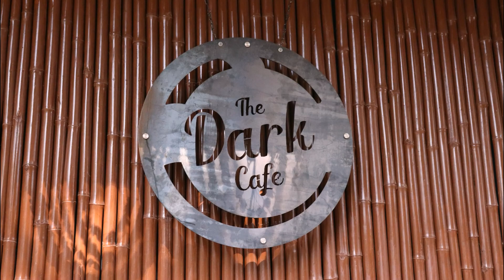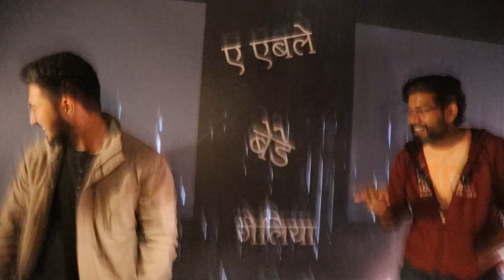THE DARK CAFE | FIRST THEME CAFE IN RATLAM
HELLO FRIENDS,
 I am back again with an another video , this video is about the First Theme Cafe in Ratlam named as "The Dark Cafe ".

Tell that you have visited through this video to avail the special discount .

Are you Ready for the Transmania party which is going to held on 31st December in Balaji Central , Sailana Road ???

Passes will be available on The Dark Cafe itself .

Hit Like 👍
Category